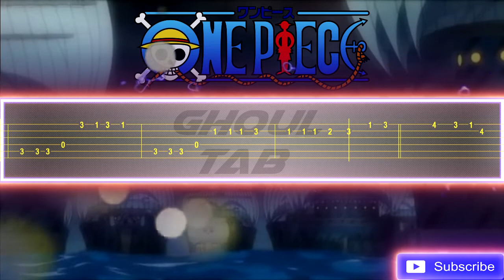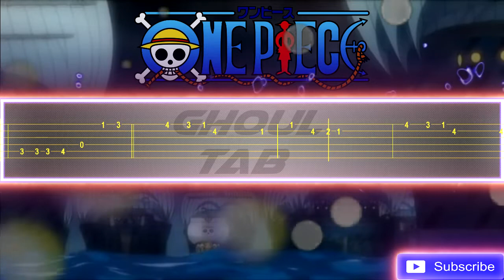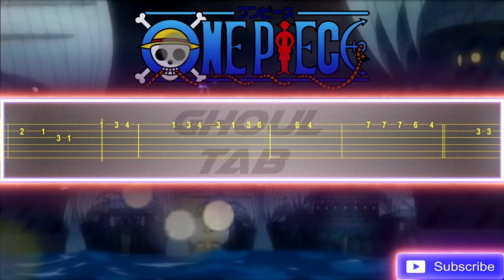One Piece Opening 11 - Share the World (Guitar Tab 譜 Tutorial)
- Samet
- Solo
- Fake Yisus

東方神起
ワンピース